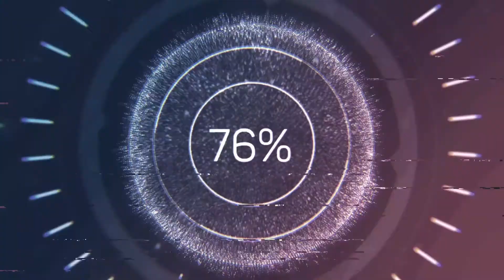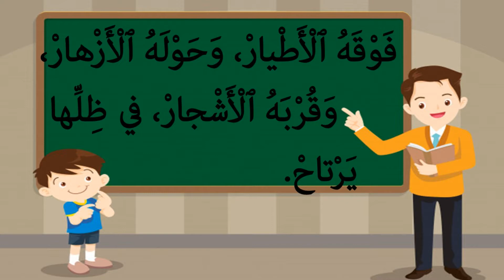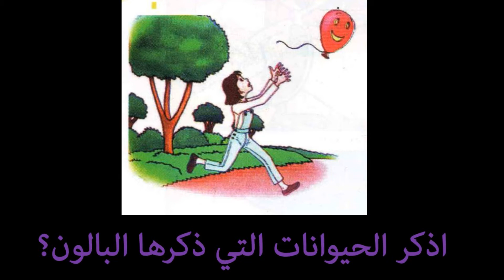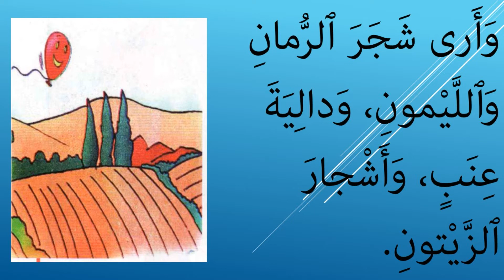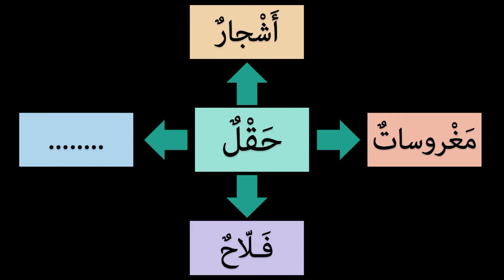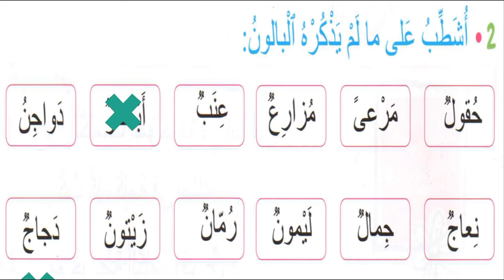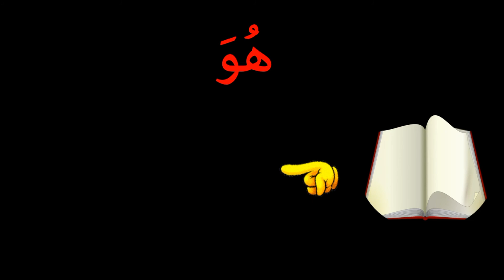شامة والبالون الطائر الحصة الثالثة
مرشدي في اللغة العربية
الأسبوع الثامن عشر
مكون القراءة
نص: شامة والبالون الطائر
الحصة الثالثة